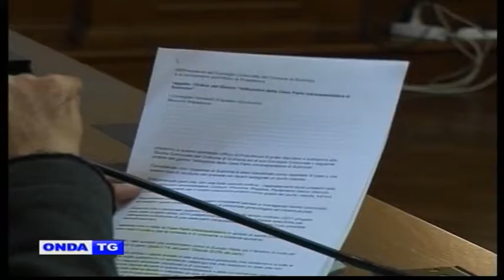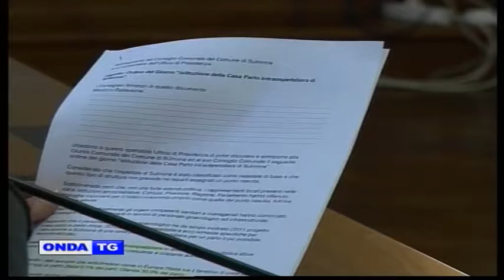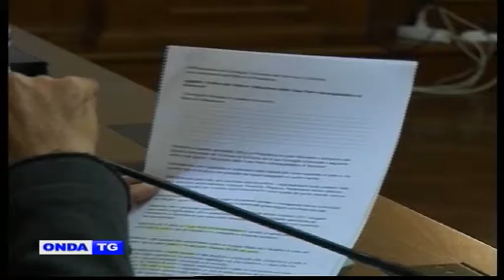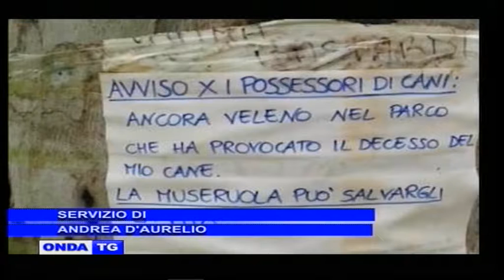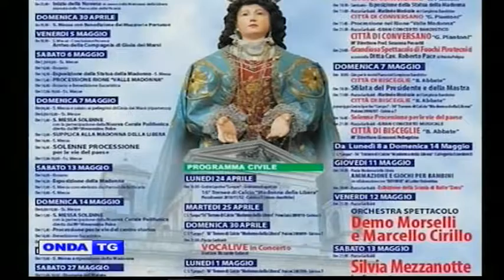01a TG GIORNO 27 04 2017